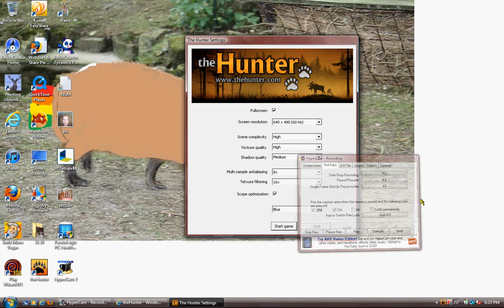deer head shot 2 feet away